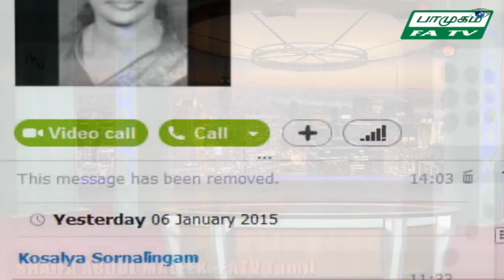07 01 15 ILAKIYAM P 10